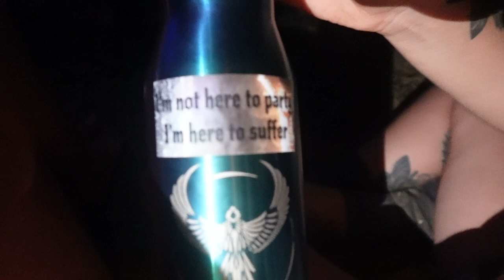Unofficial Envision Festival Survival Guide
As unprepared as I was to go camping in the jungle for Envision Festival 2023, it was still a super fantastic and transformative experience. There are some things I wish I had known before going out there, and hopefully this guide will help you have a fun, safe, successful, and survivable Envision.

Be ready for intense heat and humidity, giant insects, biting ants, mild to moderate gastrointestinal distress, some of the best people you'll ever meet, and howler monkeys ready to take a p!ss on you just for the laugh. Seriously take it from me, i was actually peed on by a monkey :O

In addition to the survival items described in this video, I recommend bringing the following things with you into the Uvita jungle:

- battery powered fan for camping
- hand powered fan for the dance floor
- power banks to charge your devices
- shade hat/parasol
- protein powder
- handheld mirror
- extra pockets
- flow toys
- an extra bottle of tequila

My friends featured in this video have socials too, give them a follow!

PURA VIDA!

New videos on (some) Tuesdays =^.^=